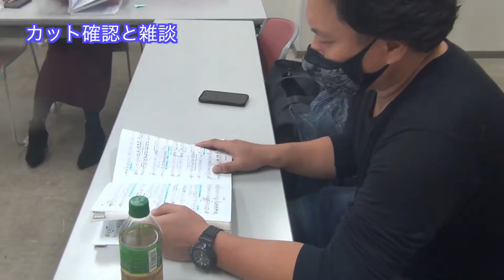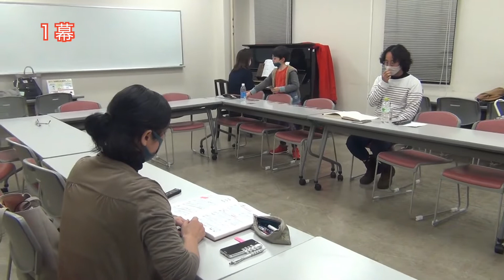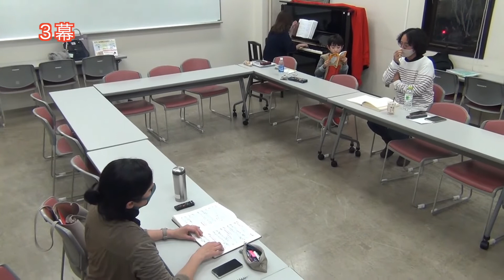12月12日 「ラ・ボエーム」初稽古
2021、12月12日（日）「ラ・ボエーム」ハイライト
14時開演
音楽館セレレム（長津田駅徒歩５分）
ミミ　　　　　党静子
ロドルフォ　　岡坂弘毅
ムゼッタ　　　𠮷村恵
マルチェッロ　安東玄人
ピアノ　　　　小森美穂

初稽古の様子です。